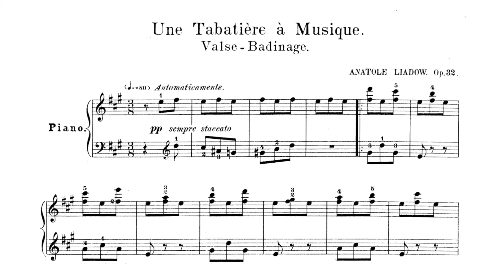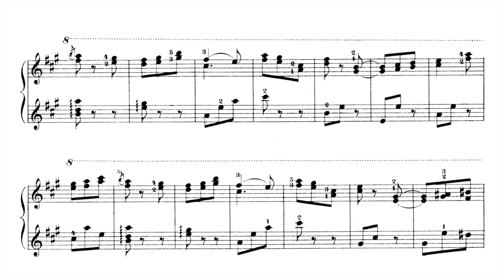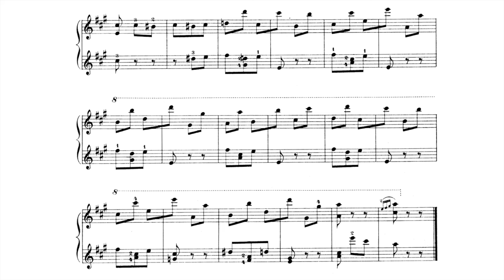Anatoly Lyadov: The Music Box op. 32 (von Riesemann's best-of edition of Russian piano music)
Performed by Christian Dillig

With Anatoly Lyadov's (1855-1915) piano piece Music box (or originally Une tabatière à musique) op. 32, I present another piece from the best-of edition of Russian piano music that the German musicologist and composer Oskar von Riesemann published for a German audience in 1920. I have already recorded some of the 12 pieces. I have written an introduction to this excellent compilation under the video for the first piece (F. Akimenko: Chant d'automne At the same time, the work can also be found in another anthology of Russian piano music, which was published for an American audience by Louis Oesterle at Schirmer Verlag in New York in 1902. I also recorded some works from this anthology and wrote an introduction under the video of the first piece from it (V. Rebikov: Mazurka in A minor Music box is analogous to this prominent appearance in two anthologies of Russian piano music and is actually a better-known piece, which is still performed on stage by world-class pianists today. The Schirmer Anthology and von Riesemann's album otherwise only share Glasunov's Waltz op. 42 No. 3.

The piece is interpreted very differently, which is mainly due to two musical instructions at the beginning of the piece: "Automaticamente" and "sempre staccato". Some pianists interpret this to mean that the piece should be played at a fairly static tempo throughout and always in an audible staccato. My view and that of many other interpreters, however, is that these are two instructions intended to emphasise the idea of the title of the piece, namely the imitation of a mechanical musical instrument, namely the music box or music box. These are available in large or very small formats and are also sold as children's toys. The instruction "automaticalmente" then means that you do not enter into the music too espressivo, but rather listen passively. The instruction "sempre staccato" is not aimed at a striking staccato that is always perceptible, but rather that every note should sound evenly bell-like, just as we perceive it in a music box. I have joined those performers who try to imitate the sound of a music box. This also means that some notes seem to hang for a short time and that the spring becomes weaker towards the end of the piece.

Lyadov also gives the piece the subtitle Valse-badinage (valse - waltz; badinage - teasing), i.e. Teasing Waltz. This is not a musical term for a genre of waltz, but an invention by Lyadov for this original idea of his music box imitation.

Pieces from the amazing Anthology "Russian Composers" (1920) of the German musicologist Oscar von Riesemann, which I have already put on YouTube:

I have put together a playlist with titles from best-of editions of Russian piano music and would like to present more pieces from such editions in the future:

lyadov. best-of-edition